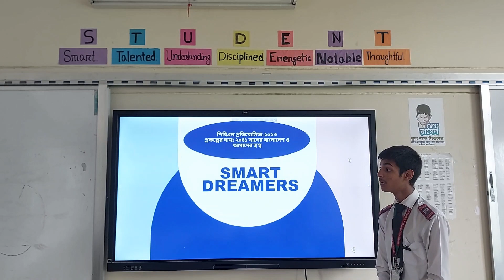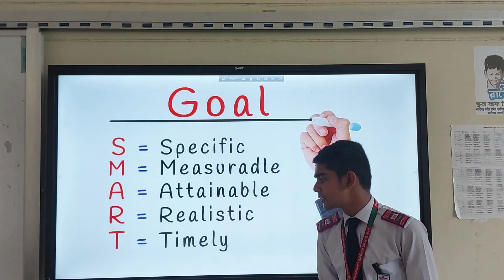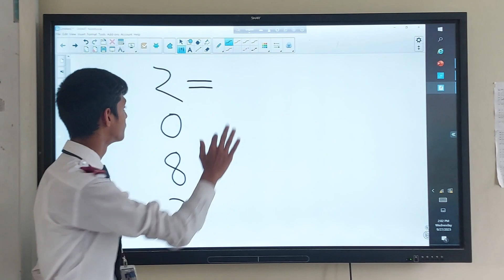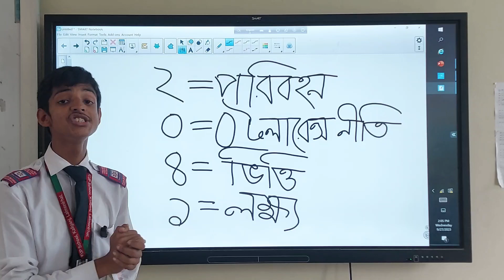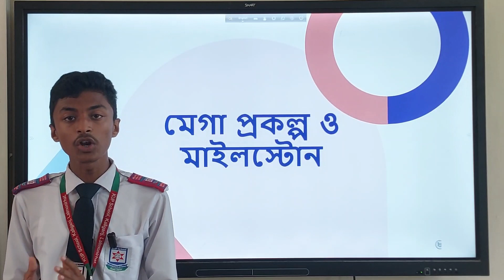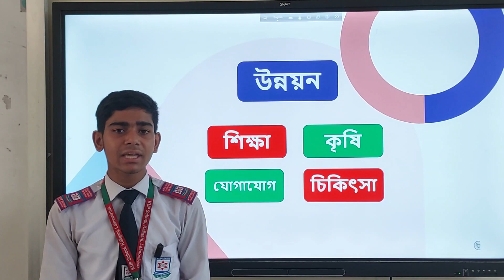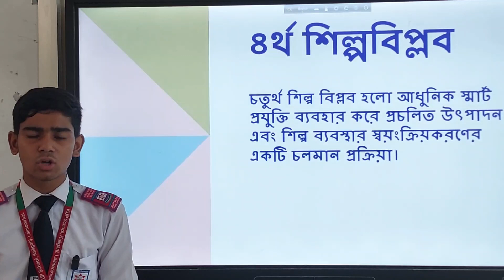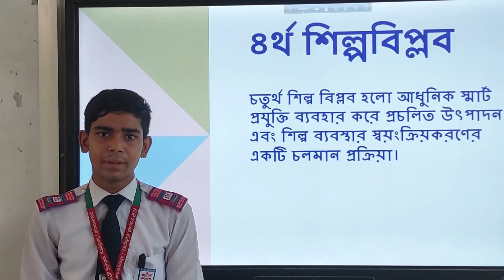"২০৪১ এর বাংলাদেশ ও আমাদের স্বপ্ন "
কালীগঞ্জ করিম উদ্দিন পাবলিক পাইলট উচ্চ বিদ্যালয়
শিক্ষাঞ্চল কালীগঞ্জ, লালমনিরহাট।
২৬ সেপ্টেম্বর ২০২৩ খ্রি